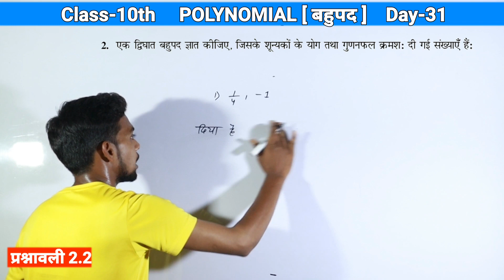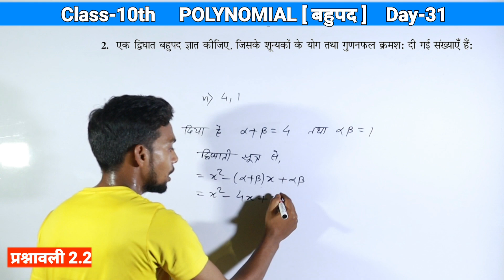बहुपद |POLYNOMIAL Class-10th |Day-31|Ex-2.2|By Ranjit Sir